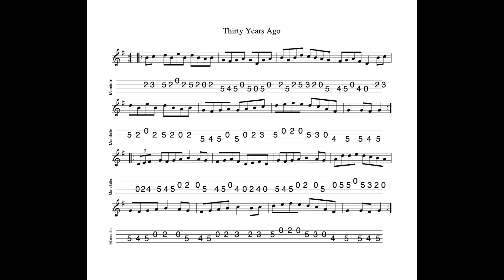Thirty Years Ago - a hornpipe in G Major tabbed for mandolin and played by Aidan Crossey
27 September 2022.  A hornpipe in G which sits very nicely indeed on the fretboard...